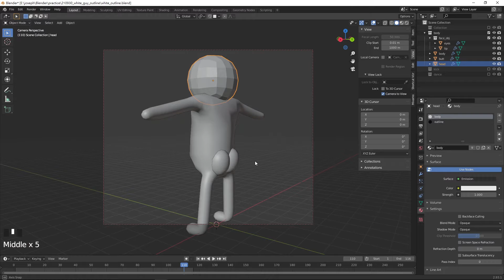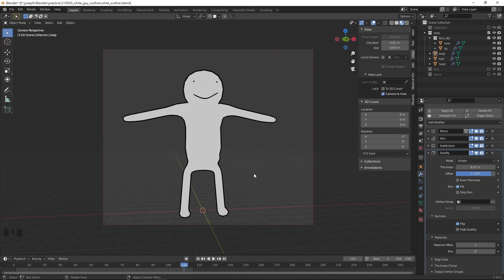3C - Emission ▶ 到底是3D還是2D?